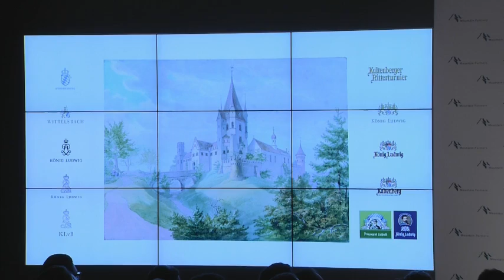S.K.H. Luitpold Prinz von Bayern Speech Unternehmertag 2015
Unternehmertag 2015:"Jetzt geht´s los!?" ("Let´s get started!?")
S.K.H. Luitpold Prinz von Bayern - "Greeting »Von Bayern für Bayern«"